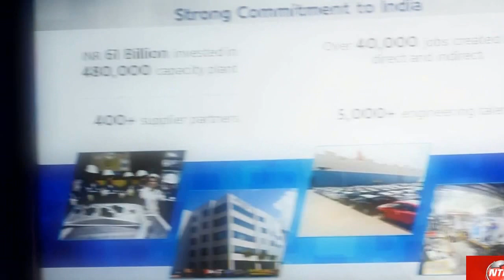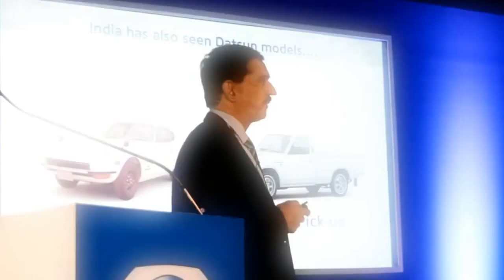Datsun Redi Go Hatchback Car Test Drive Review and Prices | News Today Live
Datsun Redi Go hatchback car small hatchback cars prices colors and engine specifications in Petrol variant.